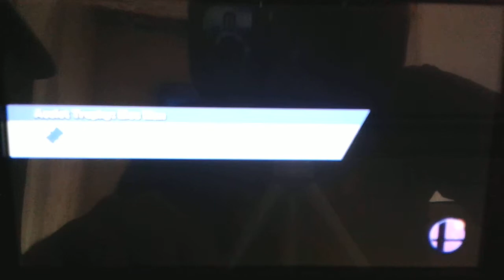Super FOG [Palutena] vs. Wille [Little Mac]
16/02/2015 Local friendlies.